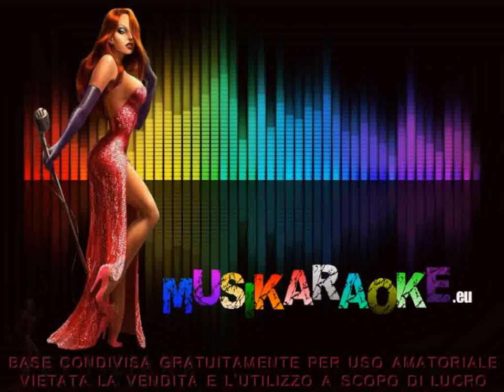Mango - Bella d'estate (karaoke - fair use)